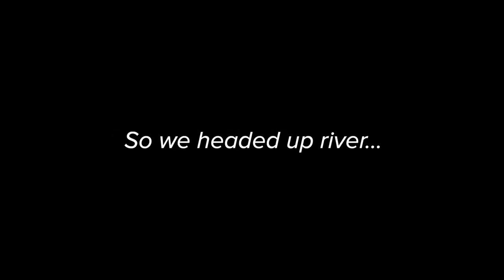Catching GIANT Bass in HIDDEN Creeks (River Fishing)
Fishing & Cooking
Fishing
cooking
fish
cook